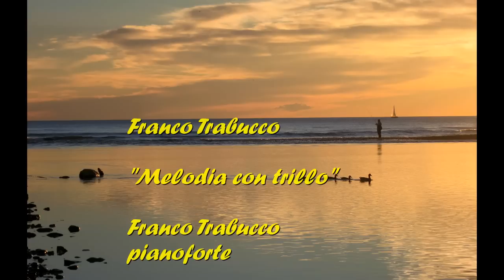Franco Trabucco:" Melodia con trillo"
pianoforte,Franco Trabucco-foto:Sergio Gibellini
Leivi/18/02/2013